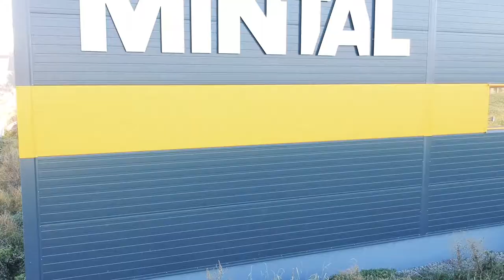Prevádzka firmy MINTAL s. r. o.